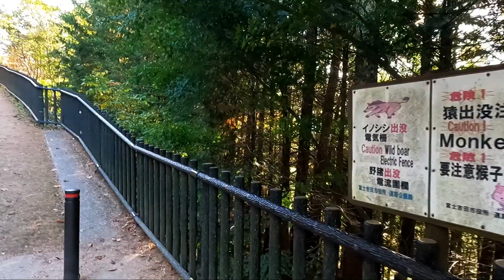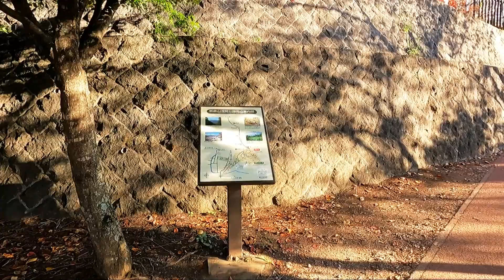新倉山浅間公園（ARAKURAYAMASENGEN PARK)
新倉山浅間公園（ARAKURAYAMASENGEN PARK)に行って来ました